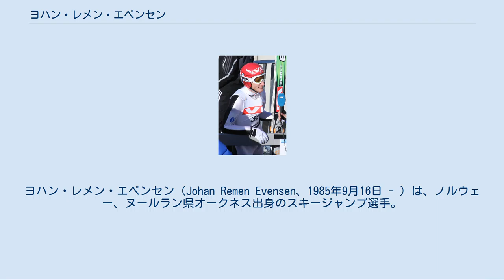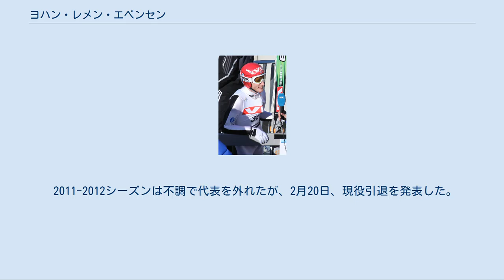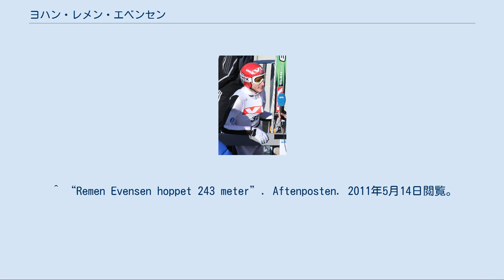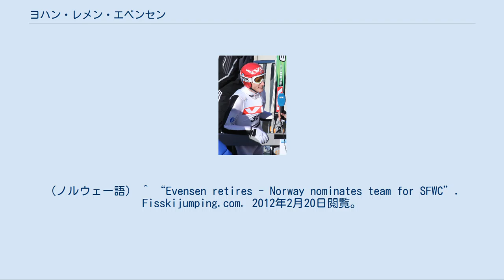ヨハン・レメン・エベンセン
ヨハン・レメン・エベンセン（Johan Remen Evensen、1985年9月16日 - ）は、ノルウェー、ヌールラン県オークネス出身のスキージャンプ選手。
 エベンセンは7歳の時家族とともにムーレ・オ・ロムスダール県モルデに移り住み、父親に勧められてジャンプを始めた。
 16歳の時トロンハイムのGranåsenで大転倒し腎臓を損傷する大けがでしばらく車椅子の生活を送った。
 医師には選手生活を断念するように宣告されたが、彼は努力して復活した。
 この怪我のため彼は比較的遅咲きの選手で、2007年3月に21歳で初めての海外遠征で日本を訪れた。
FISカップを兼ねた国際蔵王ジャンプ大会NHK杯と宮様スキー大会国際競技会ノルディックスキー・スペシャルジャンプで優勝してようやく頭角を現した。
 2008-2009シーズンにスキージャンプ・ワールドカップへデビューし総合20位、2009年ノルディックスキー世界選手権団体銀メダルに貢献した。
 2010年バンクーバーオリンピックでアンデシュ・バーダル、トム・ヒルデ、アンデシュ・ヤコブセンとともに団体銅メダルを獲得した。
このシーズンのワールドカップ総合は18位だった。
 2011年2月11日、改築されたヴィケルスンのフライングヒルで行われたスキージャンプ・ワールドカップの予選ラウンド、まずは試技で243mを飛ぶと続く予選で246.5mを飛んで世界新記録とした。
 翌日の本選ではグレゴア・シュリーレンツァウアーと同点優勝、自身ワールドカップ初優勝となった。
 自国開催の2011年ノルディックスキー世界選手権ではラージヒル団体で銀メダルを獲得した。
 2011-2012シーズンは不調で代表を外れたが、2月20日、現役引退を発表した。
 ^ Remen Evensen fryktet at karrieren var over （ノルウェー語） ^ Johan Evensen bisher der Shootingstar der Saison ^ “Resultat: Skispringen Olympische Spiele Vancouver (CAN) HS140 Team, Finaldurchgang Herren”. live-wintersport.com. 2011年5月14日閲覧。
 ^ “Remen Evensen hoppet 243 meter”. Aftenposten. 2011年5月14日閲覧。
（ノルウェー語） ^ “246,5 meter i Vikersund11. februar 2011”. VG.no. 2011年5月14日閲覧。
（ノルウェー語） ^ “- Jeg er jo gal i hodet12. februar 2011”. VG.no. 2011年5月14日閲覧。
（ノルウェー語） ^ “Evensen retires - Norway nominates team for SFWC”. Fisskijumping.com. 2012年2月20日閲覧。